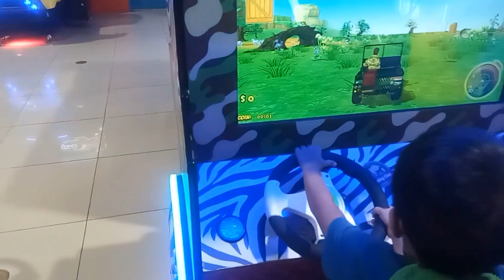CALOOCAN PSA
marc vlog